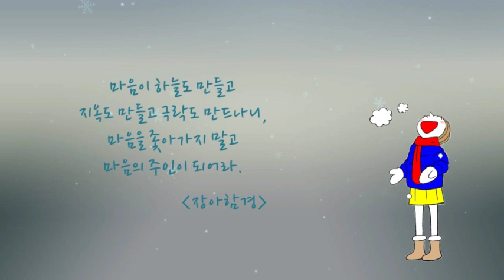오늘의 말씀 - 장아함경 (다나TV)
마음이 하늘도 만들고
지옥도 만들고 극락도 만드나니,
마음을 좇아가지 말고
마음의 주인이 되어라.

-장아함경-